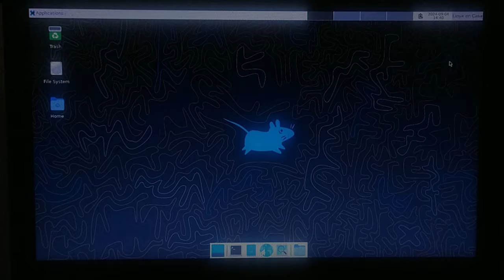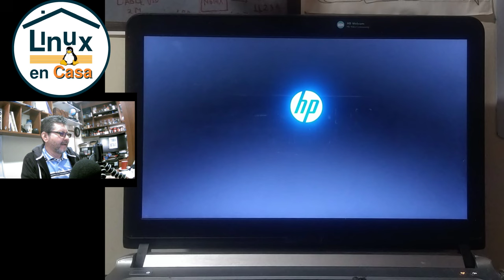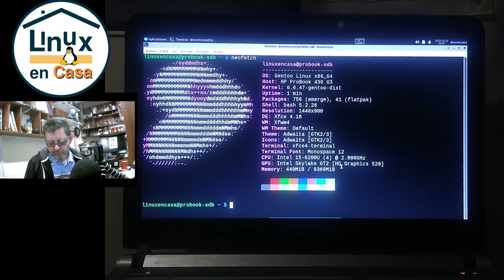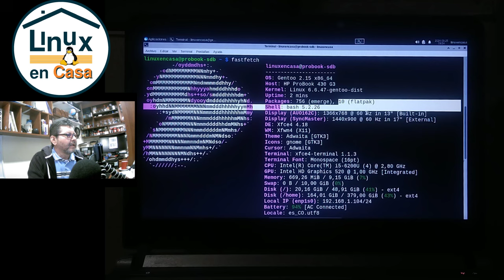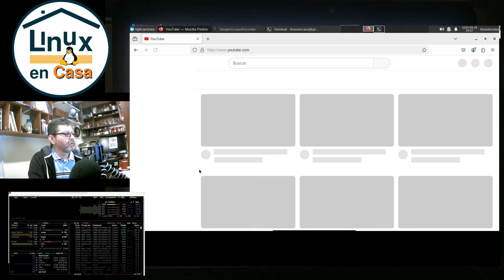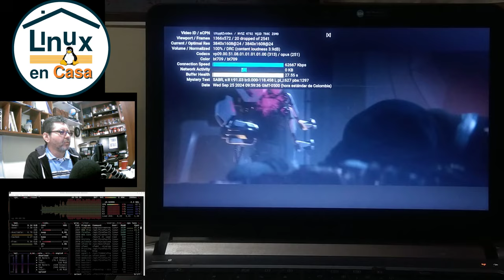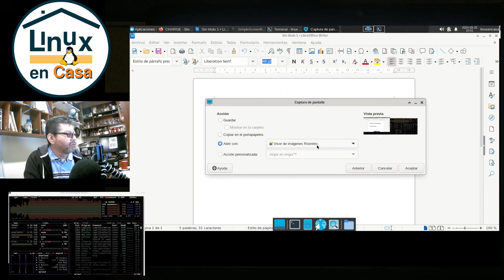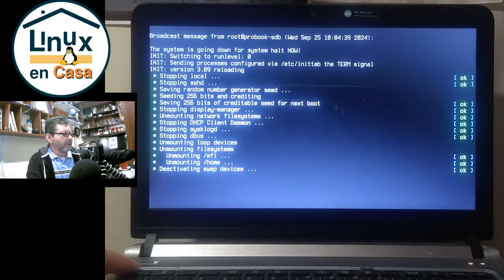01 - Alpine Linux Vs Gentoo Linux - Primer Round - Desempeño de Gentooooooo